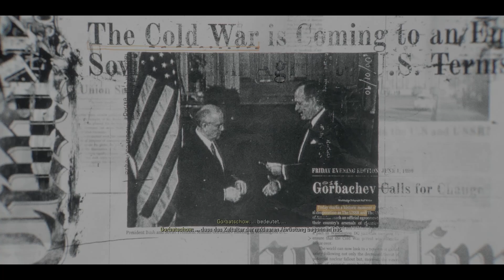CALL OF DUTY BLACK OPS 6| Part #01| Turm schlägt Läufer |No commentary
Folgt mir auch gerne auf Instagram :)
Folgt mir auch gerne auf Twitch um keinen Stream mehr zu verpassen!
Mein Setup
CPU: Intel Core I9-10900KF 10 Kerne
GPU: Nvidia Geforce RTX 3070
Motherboard: Asus TUF Gameing Z490+
Ram: 32GB
Bildschirme: LG 32UN880-B
Aufnahmeprogramm: OBS Studio
Schnittprogramm: Adobe Premiere Pro
Bildbearbeitungsprogramm: Adobe Photoshop